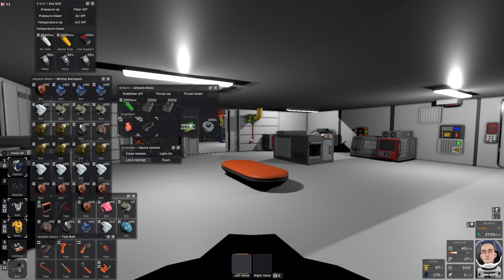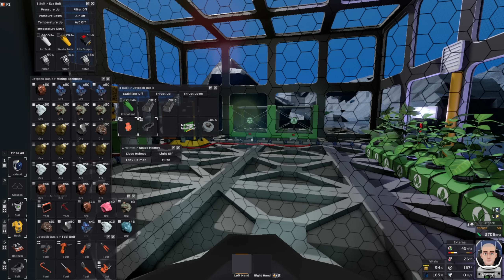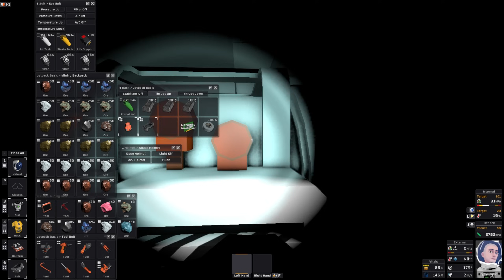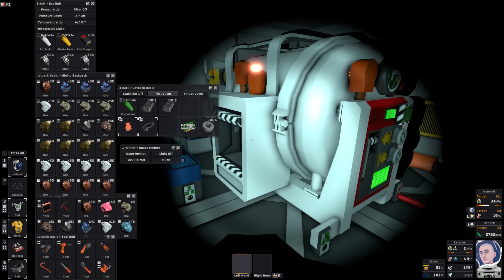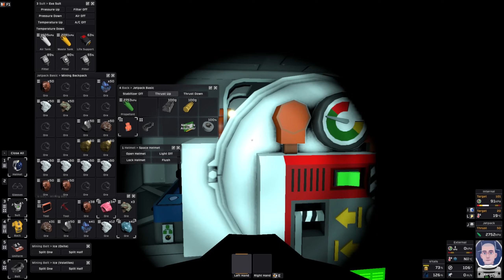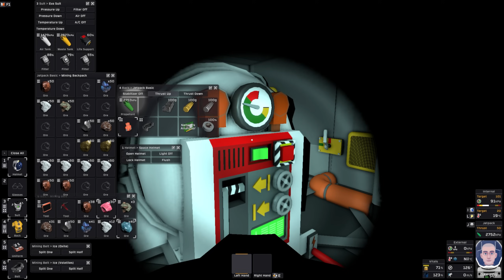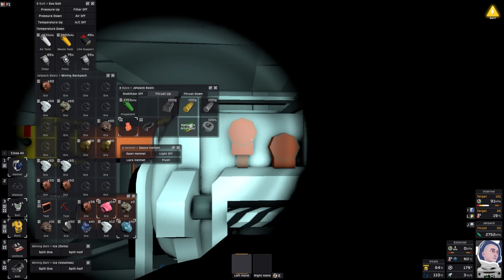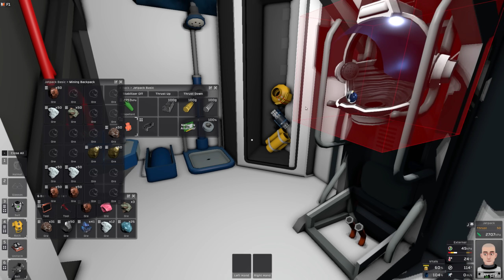Stationeers Europa Astrology & Stellite in Stationeers Deutsch German Gameplay 018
stationeers ist Early Access Survival- Weltraum- Fabrik- Logistik- Aufbau mit extremer Komplexität. Auf dem Jupitermond Europa starte ich neu im Stationeers Gameplay auf Deutsch. Systeme wie Physik, Gase & Atmosphären, Druck, Strom, Schaltungen, Lebenserhaltung & mehr müssen für eine erfolgreiche Weltraumstation gemeistert werden. Stationeers ist ein Early Access Spiel vom Entwickler RocketWerkz. Mein Epic Creator Tag: SPIELBAER